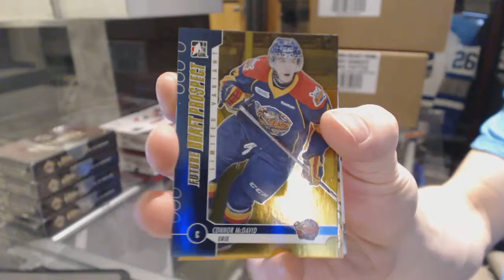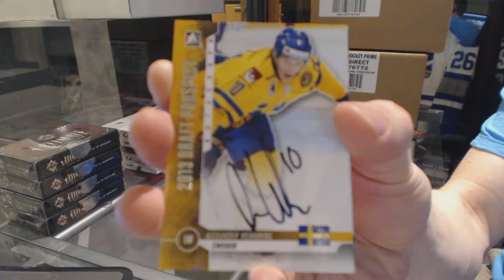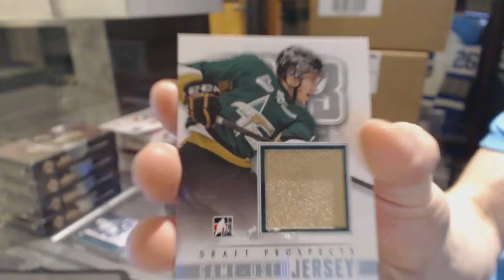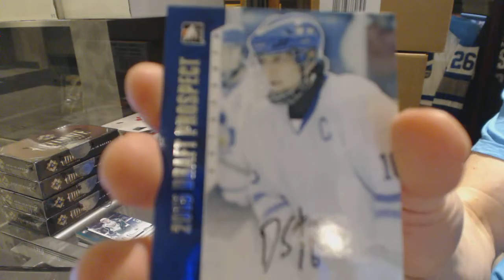AndrewJB420's 12-13 ITG Draft Prospects Hockey 2 Box Break